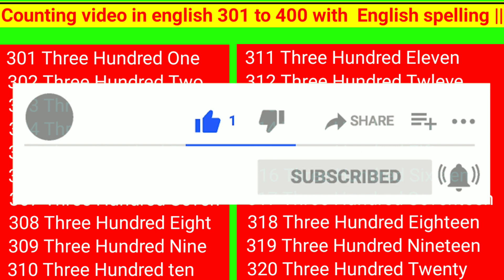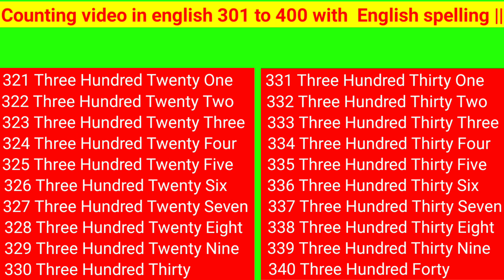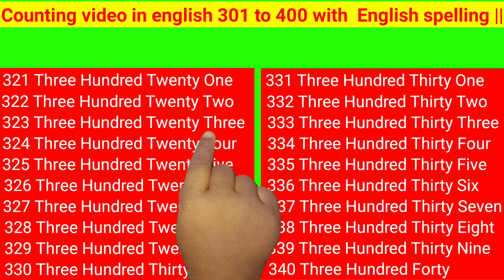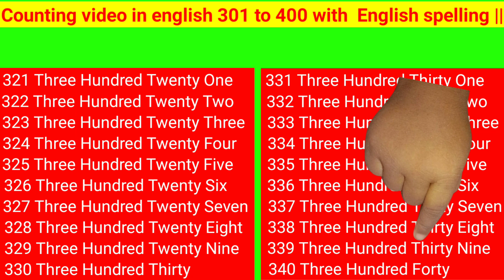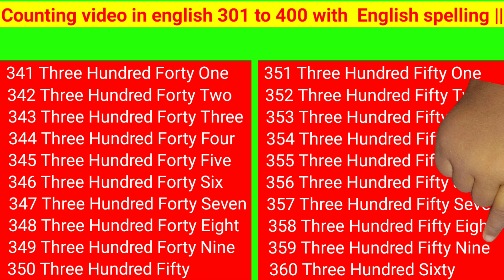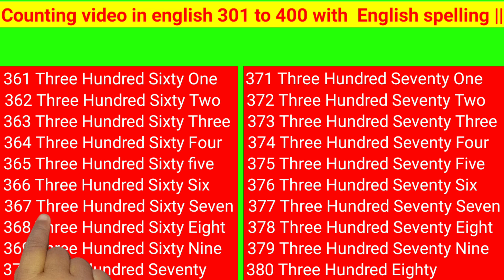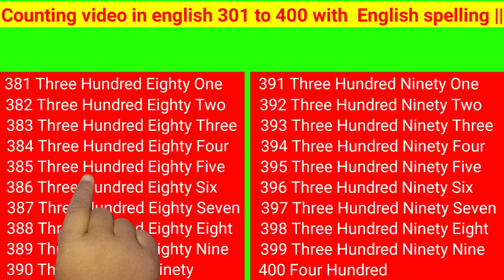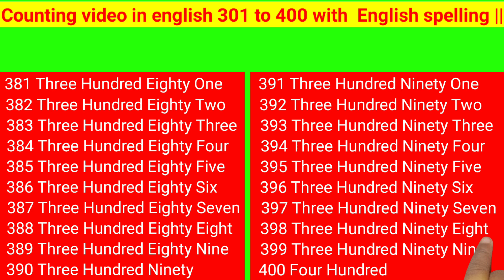Write number names/ Counting video/ Count to 301-400/ Learn Counting/ Number Song 301 to 400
in this video counting of english numbers from 301 to the 400 is given in musical way. 301 to400 numbers are given with spelling . from this students can easily learn numbers . to learn english numbers with spelling from 301 to 400 it is very useful video

About this video :-👇
301 to 400 number names in English
numbers from 301 to 400 in English
one to thousand numbers names
301 to 400 in words